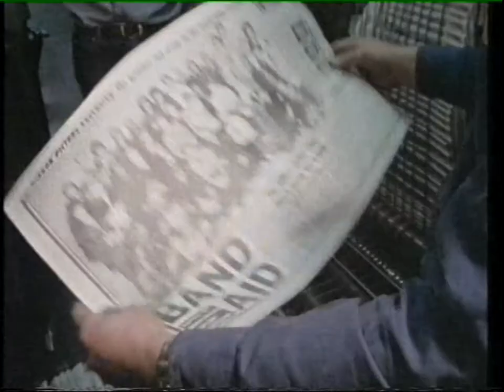New Romantic - Ultravox